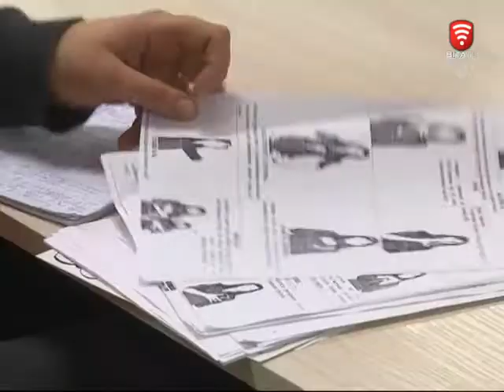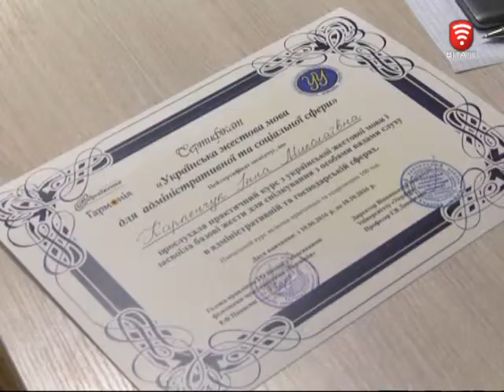Телеканал ВІТА новини 2016-10-13 У «Прозорих офісах» громадяни із порушеннями слуху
Відтепер у Вінниці у «Прозорих офісах» працівники обслуговуватимуть громадян із порушеннями слуху. Мову жестів вже знають семеро чиновниць. Для цього пройшли спеціальні курси. В такий спосіб у Вінниці намагаються зробити якіснішим надання адмістративних послуг.